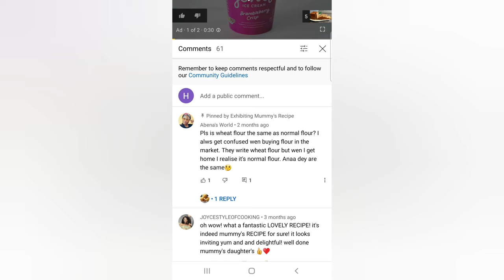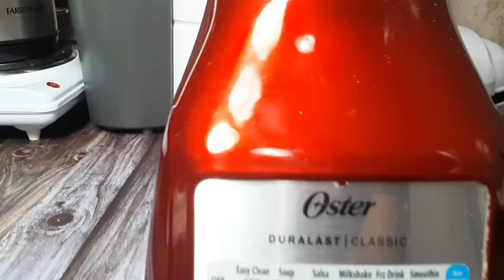WHEAT FLOUR RECIPE AT HOME (3 methods)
HOW TO MAKE WHEAT FLOUR AT HOME

PLEASE YOU MAY LIKE THESE VIDEOS

Baked / Oven Pie